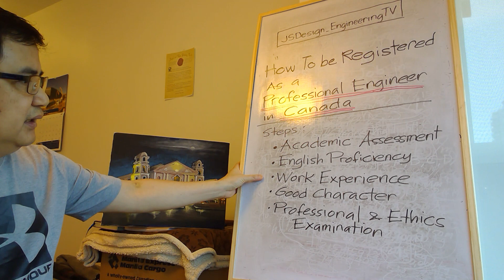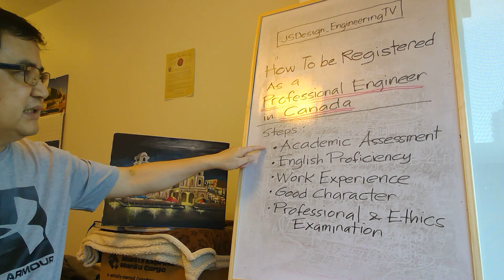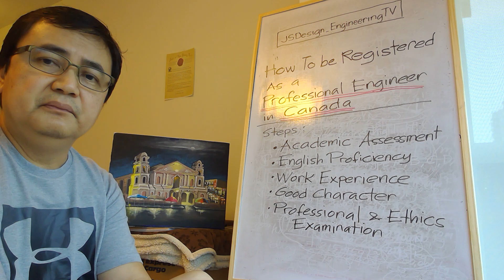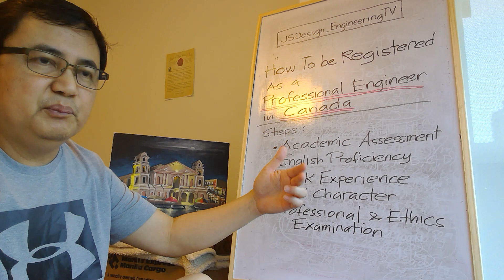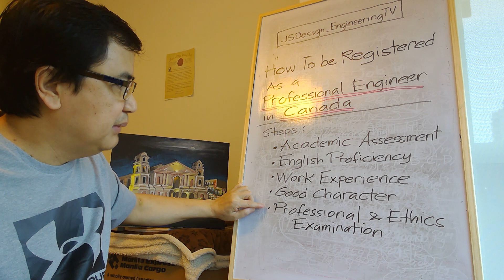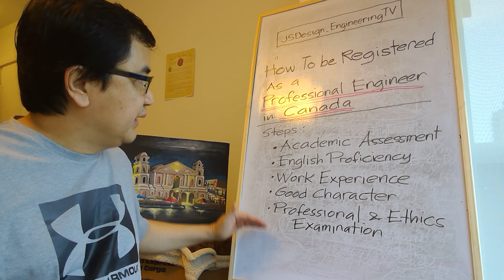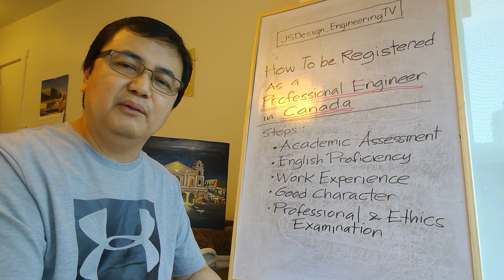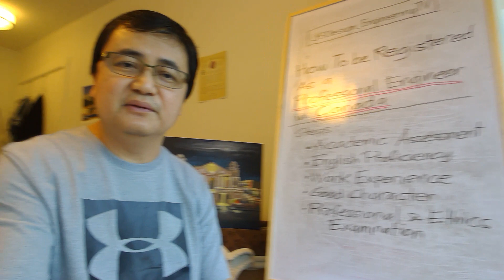How to register as a Professional Engineer in Canada (Tagalog)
Steps as follows:
-Academic assessment
-English Proficiency
-Work experience
-Good Character
-Professionalism & Ethics examination